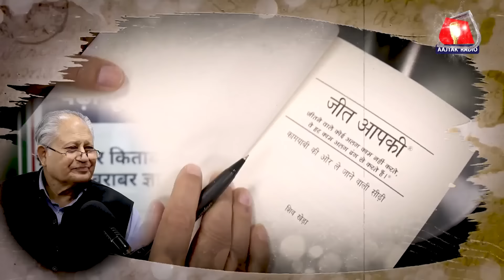Motivation के लिए क्या सुनें, Work Stress कैसे जाएगा और Shiv Khera किससे खफ़ा हैं?: Padhaku Nitin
'मोटिवेशनल स्पीकर' क्या बला है - भारत में जब कोई जानता भी नहीं था, तब भी लोग एक नाम जानते थे — शिव खेड़ा.  उनकी लिखी किताब You Can Win (जीत आपकी) भी ख़ूब पॉपुलर हुई. इस बार शिव खेड़ा ‘पढ़ाकू नितिन’ में बतौर मेहमान आए, तो उन्होंने अपनी बातों से एक बार फिर प्रेरित किया. उन्होंने अपनी ज़िंदगी के बारे में बताया, वर्क स्ट्रेस कम करने के तरीके बताए और यह भी साझा किया कि वे कब रिटायर होंगे. इस एपिसोड में हमने शिव खेड़ा से पूछा कि अमेरिका में सब कुछ होने के बावजूद वे भारत लौटकर क्यों आए, मौजूदा मोटिवेशनल स्पीकर्स पर उनकी क्या राय है, और उन्हें ‘झारखंड का बेटा’ कहलाना क्यों पसंद नहीं है. मोटिवेशनल किस्सों से भरपूर इस पूरी बातचीत को अंत तक ज़रूर सुनें.

What is a 'motivational speaker'? Even when no one in India knew much about this term, people knew one name — Shiv Khera. His book *You Can Win* also became very popular. This time, when Shiv Khera appeared as a guest on *Padhaku Nitin*, he once again inspired us with his words. He spoke about his life, shared tips on reducing work stress, and even revealed when he plans to retire. In this episode, we asked Shiv Khera why he chose to return to India despite having everything in America, his opinion on current motivational speakers, and why he doesn’t like being called the ‘son of Jharkhand.’ Be sure to listen to this conversation filled with motivational stories till the end.

Precap: (00:00)
Intro: (01:35)
You Can Win: (04:37)
Work Stress: (21:50)
Life Changed: (26:19)
Superstitious: (31:25)
Honesty and Hard Work: (37:27)
Character Development: (54:24)
Politics: (1:00:39)
Attitude Is Everything (1:14:18)